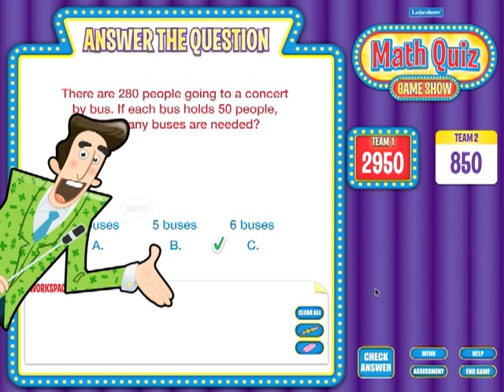Interactive Whiteboard Activity Demo: Educational Software for Building Math Skills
Lakeshore's Math Quiz Interactive Game Show is designed to be used on classroom interactive whiteboards and Mac or PC computers—so it's a great way for teachers to add excitement to their lessons...or for parents to give children a fun way to build skills at home.

Designed for grades 4—6, this game demo gives a glimpse into how easy the Lakeshore interactive software is to use—no technical know-how required! To play, just choose the number of teams, select the categories and let the learning begin. Children get encouraging feedback after every answer—and the software automatically tallies the score. The team with the most points at the end of the game wins!

To learn more about our Math Quiz Interactive Game Show,

Or to see all of Lakeshore's educational software titles for computers and interactive whiteboards such as Smartboards and ActivBoards, please visit